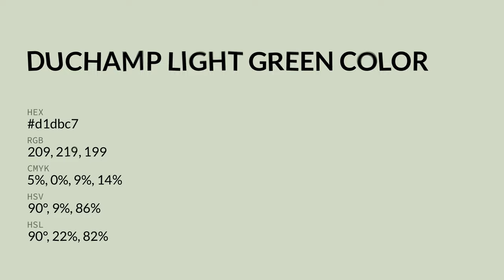Duchamp Light Green color d1dbc7 hex color - Green color - Warm color d1dbc7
What color is Duchamp Light Green ? d1dbc7 hex color - Green color - Warm color d1dbc7

Hex d1dbc7 Color Code is also known as Duchamp Light Green color.

Hex d1dbc7 Color code in RGB color code model is created after adding 81.96% red color, 85.88% green color and 78.04% blue color.
Hex d1dbc7 Color code in CMYK color (process color) code model is generated after subtraction of 4% cyan, 0% magenta, 9% yellow and 14% black.